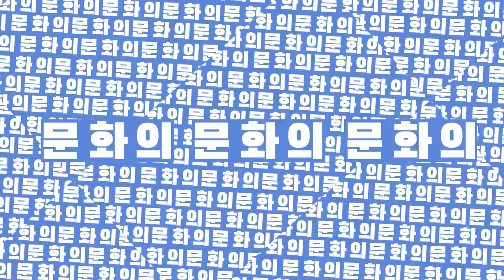[한국문화예술위원회] MZ, 아르코를 만나다 - 아르코예술인력개발원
[한국문화예술위원회] MZ, 아르코를 만나다 - 아르코예술인력개발원  '지식배틀 편'

‘미래를 열다,창의인재를 키우다’ - 아르코예술인력개발원(1992년 개원)
1992년 창의적인 문화예술전문인력 양성을 위해 설립된 아르코예술인력개발원은 차별화된 교육 및 사업을 추진하고 있습니다.
다양한 교육·실습용 공연장과 무대제작을 위한 스튜디오의 대관을 통해 예술창작활동을 지원하고 있습니다.

B] 봐주기 없기다

A} 누가 할 소리!

B] 자, 내가 먼저 던진다

A} 두루와 드루와

B] 아르코예술인력개발원의 예술요원제도는?

A} 국내외 대회에서 우수한 성적으로 입상한 신진 예술가의 병역 대체 복무를 지원하는 사업. 쉽게 말해 뛰어난 청년 예술인이 군 복무대신 예술적 특기를 활용해 공익복무를 하면서 재능도 발전시키고 사회적 취약계층이나 문화소외지역을 위해 기여하는거지.

B] 짝짝! 제법이구나.

A} 당연하지. 이제 내 차례다. 딱 기다려. 아르코예술인력개발원에서는 차세대예술인력육성을 위한 다양한 프로그램을 운영하고 있어. 그중 청년예술가생애첫지원사업은?

B] 청년예술가생애첫지원사업은 한국문화예술위원회 지원금 수혜 이력이 없는 지원사업 사각지대 청년예술가의 안정적인 예술현장 진입을 유도하고, 청년예술가 간 협업 예술활동 기회 확대를 통해 청년예술가의 창작역량을 강화하기 위한 지원 사업이지.

A} 와우! 우리 막내, 준비 많이 했네. 하지만 이번에 어림없을걸. 아주 강한 걸로 준비했으니까. 자. 아르코예술인력개발원에는 일자리연계예술인력육성과 관련한 사업이 많아. 그중 문화예술기관연수단원지원사업은?

B] 답해주지. 문화예술기관연수단원지원사업은 만 34세 이하 문화예술 전공자들이 국공립 및 민간예술단체의 연수단원으로 근무하도록 지원하는 문화예술계 청년형 인턴십 프로그램이야. 어때 답이 됐어?

A} 좋아, 준비 많이했구나.

B] 이제는 끝을 보자. 아주 강력한 질문이야. 잘 들어. 아르코예술인력개발원에서는 아르코문화예술전문가코스를 운영하고 있어. 그게 뭘까?

A} 잠깐만.

B] 그냥 포기하시지.

A} 생각났어.

B] 문화예술기획, 행정, 경영 분야로 진입을 희망하는 예비인력부터, 실제 현장에서 활발히 활동하고 있는 현장 인력의 전문성 향상에 필요한 온오프라인 수준별 교육프로그램을 제공하는 코스지. 여기서 대박인건, 모든 교육정보는 '문화예술, 내일' 사이트에서 볼 수 있다는거지~!

A} 대단해. 정말 대단해.

B] 이제 우리 끝을 보자. 아르코예술인력개발원에서 운영하는 아르코무대예술아카     데미 종사자역량강화과정은?

A} 조명, 음향, 무대, 영상 등 무대기술분야에서 일하는 이들의 직무역량 강화를  위해 수준별 프로그램을 제공하는 교육 프로그램이라고 할 수 있지.

B] 정말 대단해.

A} 너도! 아. 여기서 우리 광고 해야지.

B] 아르코예술인력개발원은 1992년 5월에 창의적인 문화예술 전문인력 양성을 위해 설립된 교육기관으로 다양한 교육 및 사업을 추진하고 있으며,

A] 일반 공연장과 차별화된 교육·실습용 공연장과 무대제작을 위한 스튜디오의  대관을 통해 예술창작활동을 지원하고 있습니다.

B] 광고끝! 아르코예술인력개발원은 일상을 예술로 잇는 곳

A} 한국문화에술위원회
B] 에서 운영합니다.